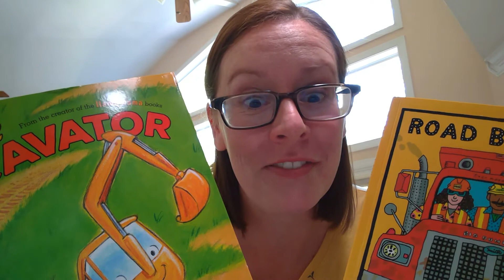I miss you!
I haven't seen my 500+ students in over 6 weeks now. I miss you all so much!
~ Mrs. Cheuvront